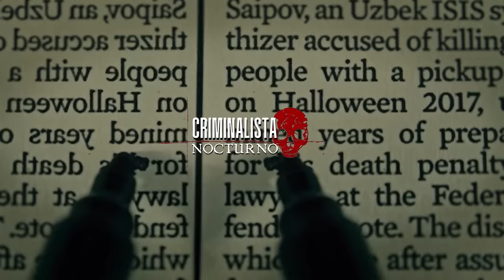El caso de Rebeca Soloaga | Criminalista Nocturno